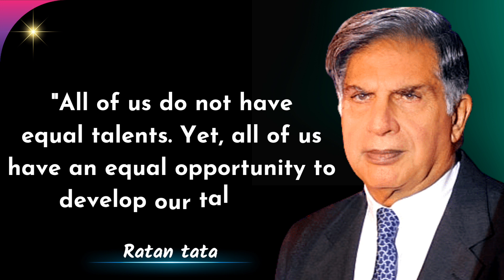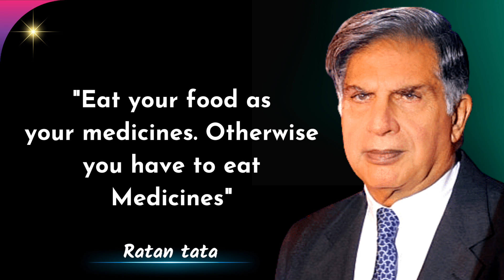Inspirational Quotes by Ratan Tata || Jossan Quotes